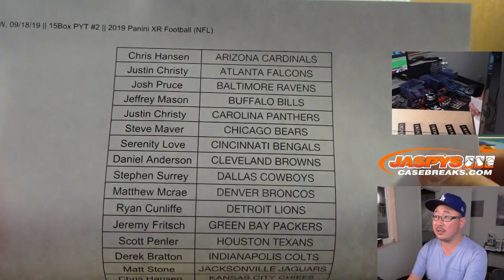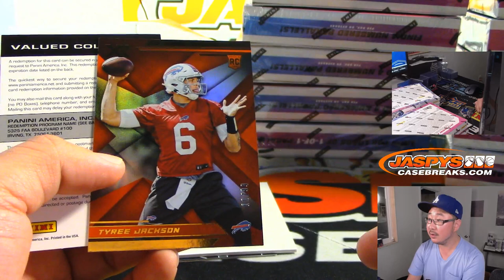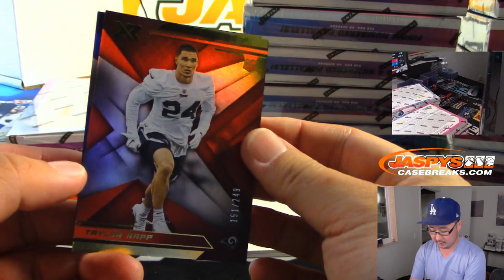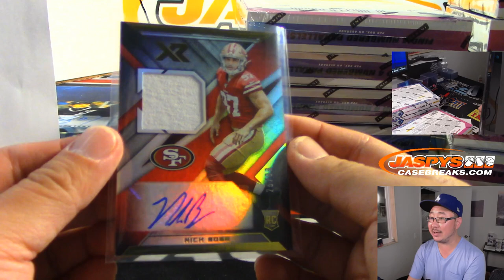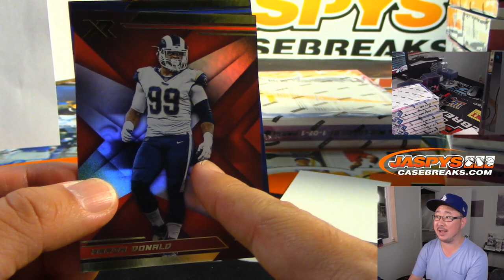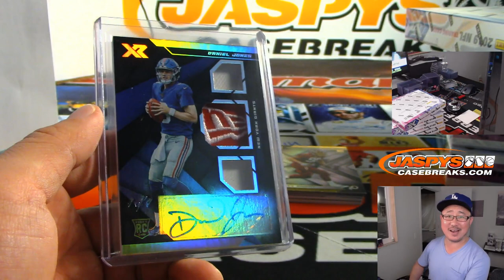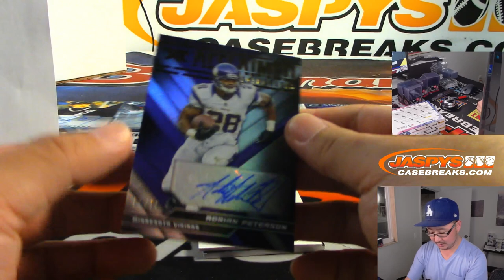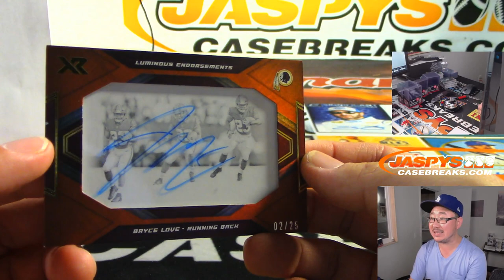W, 09/18/19 || 15Box PYT #2 || 2019 Panini XR Football (NFL)